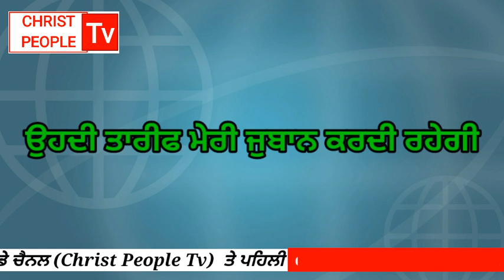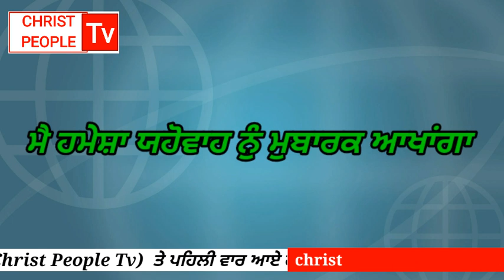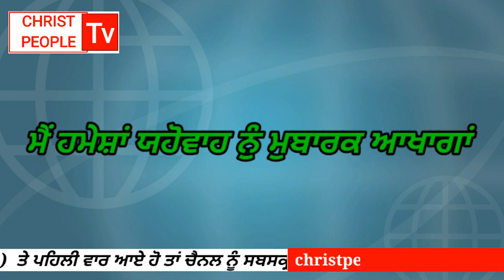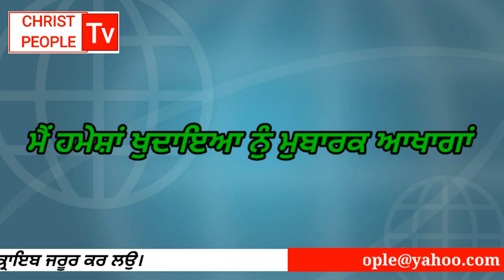Mai Hamesa Yahowah Nu Mubarak Aakhaga।। Worshiper Satnam Bhatti ।। New Masih song ।।Christ People Tv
Christ People Tv